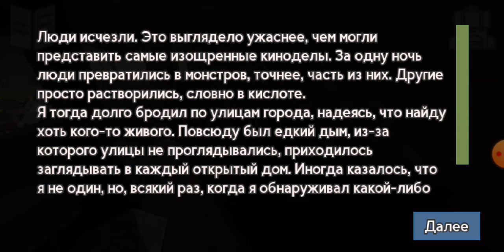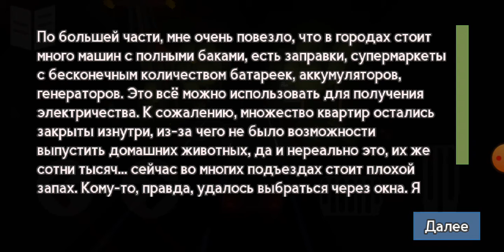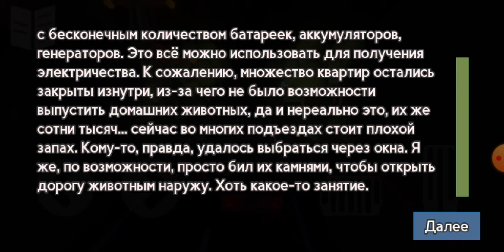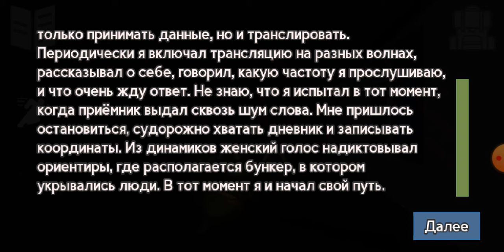Прохождения Bunker 21 (1 часть)